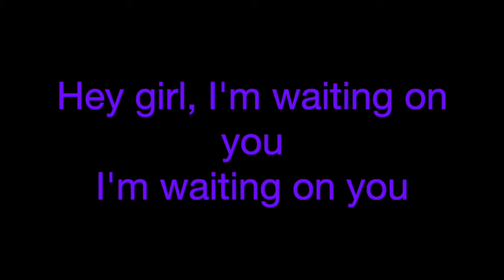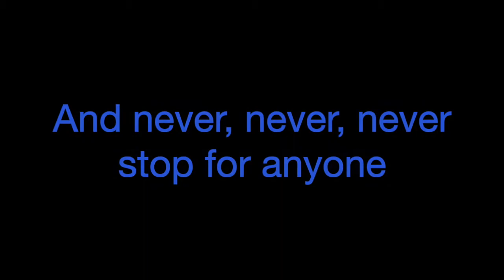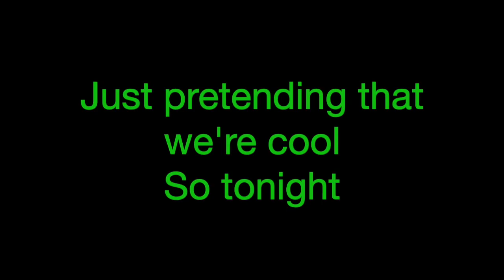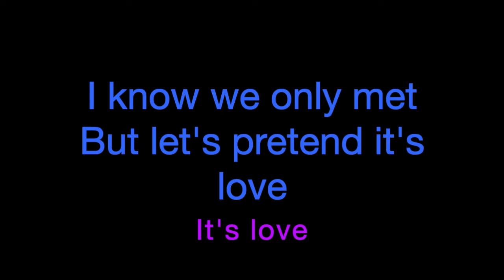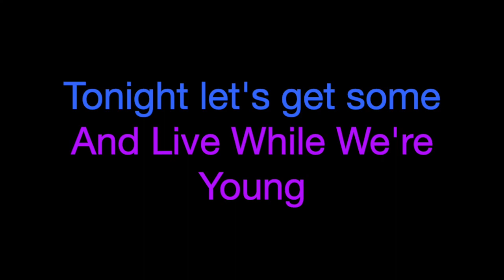Live While We're Young One Direction Lyrics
Another re-upload because I can never listen to the lyrics correctly 🙄  I am so sorry.

[Verse 1: Liam & Zayn]
Hey girl, I'm waiting on you, I'm waiting on you
The music up, the window's down
Just pretending that we're cool and we know it too
Just pretending that we're cool, so tonight

[Chorus: All & Zayn & Harry]
Let's go crazy, crazy, crazy 'til we see the sun
Tonight let's get some and live while we're young

[Verse 2: Zayn and Niall & Niall]
Don't over-think, just let it go
And if we get together, yeah, get together
Don't let the pictures leave your phone, oh
Yeah, we'll be doing what we do

Wanna live while we're young
(Oh oh oh oh oh oh)

[Bridge: Zayn & Louis]
And girl, you and I
We're 'bout to make some memories tonight
I wanna live while we're young
We want to live while we're young

Let's go crazy, crazy, crazy 'til we see the sun ('Til we see the sun)
And never, never, never stop for anyone (Anyone)
Tonight let's get some and live while we're young (Young)
Crazy, crazy, crazy 'til we see the sun
I know we only met but let's pretend it's love (It's love)
Tonight let's get some (let's get some) and live while we're young
(Wanna live, wanna live, wanna live)
Come on, young
(Wanna live, wanna live, wanna live while we're young)